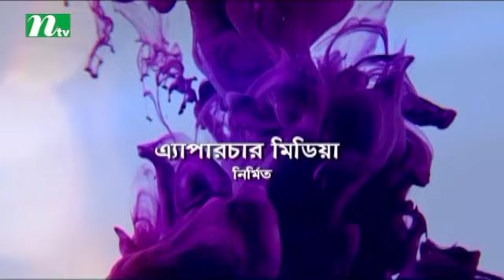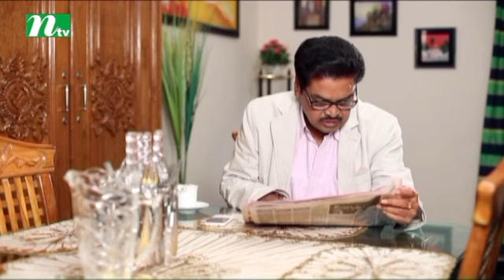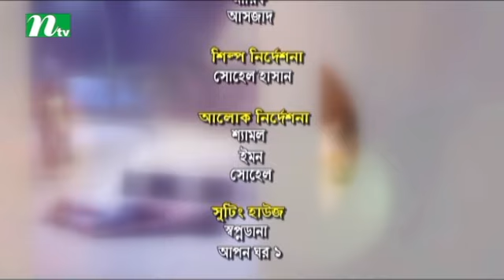Bangla Natok - Jol Rong | Episode 17 | Sadia Jahan Prova & Milon | Directed by Sohel Arman